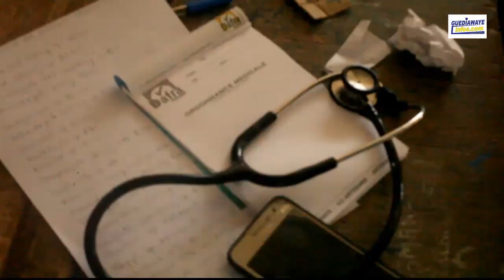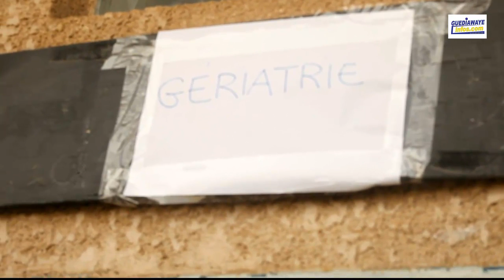Journée consultations gratuite organisée par Bamba Kane le professeur et ministre conseiller